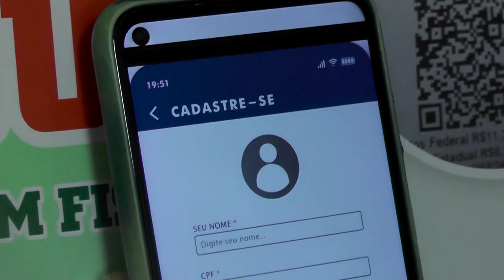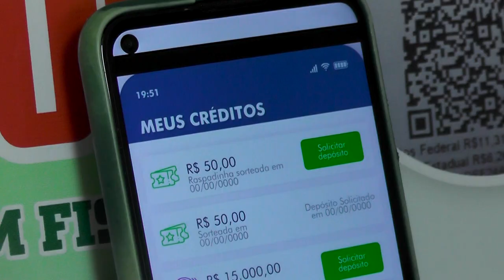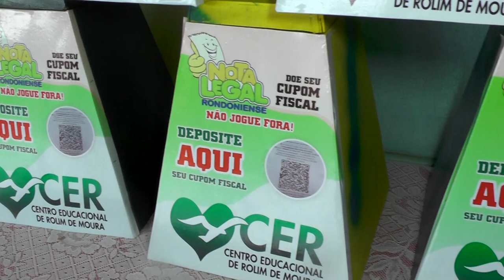Atraves do Nota legal Rondoniense pode contribuir com o centro educacional de Rolim de Moura